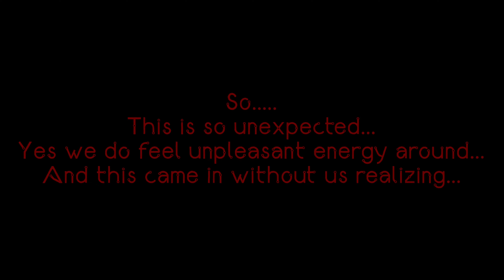Paracounters | Spontaneous Solo | Japanese Cemetery Park | Pocong or Pontianak?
Impromptu Night Out to Japanese Cemetery Park. However, the place was closed, we were not able to enter the premises.

But. something happened.

👽PARACOUNTERS SPONTANEOUS SOLO👽
Japanese Cemetery Park
01-12-20